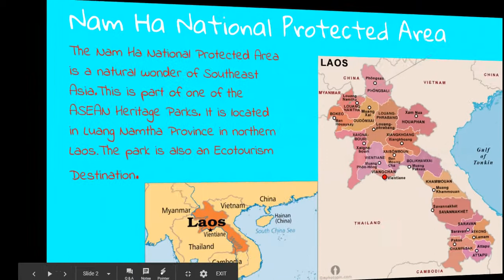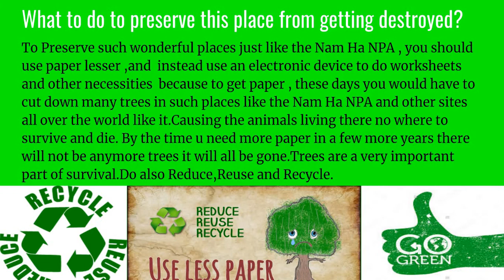Nam Ha National Protected Area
Google Slides Presentation on Nam Ha National Protected Area For Fun!